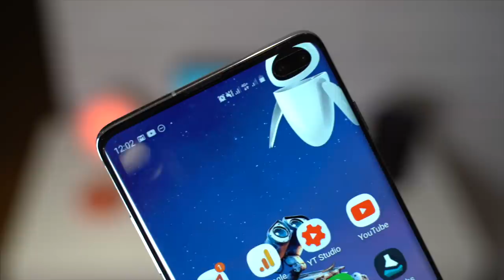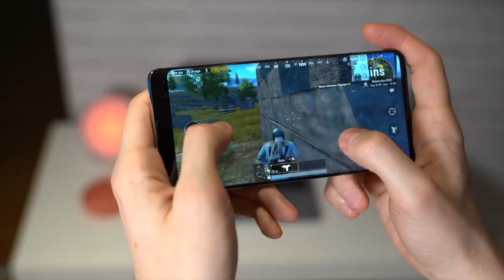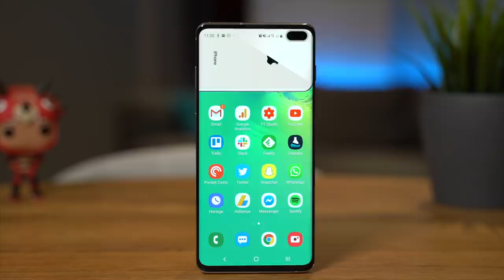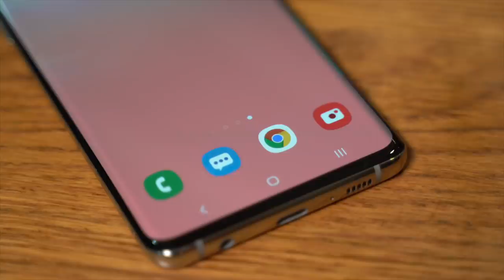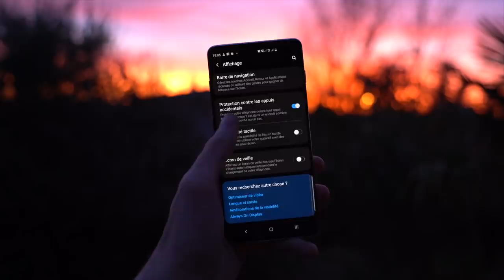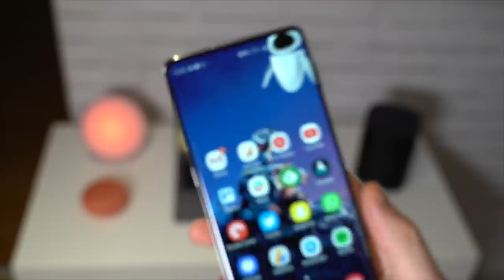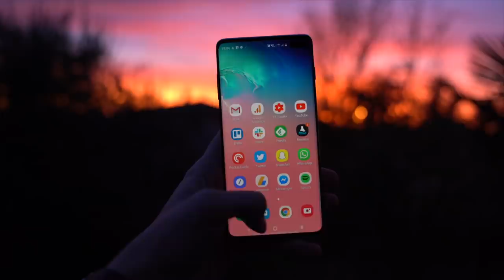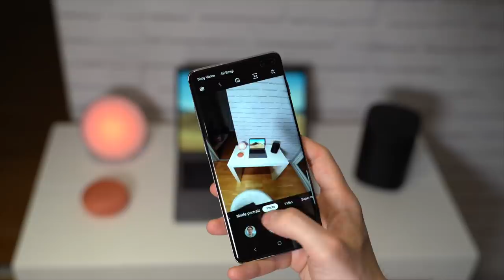TEST SAMSUNG GALAXY S10+ : le nouveau roi des smartphones ?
Après plusieurs jours d'utilisation, découvrez mon test du Samsung Galaxy S10+. J'ai l'ai choisi à la place du S10, car le S10+ est le smartphone le plus haut dans la gamme actuelle. Quel est mon avis sur le Samsung S10+ ? Découvrez le dans mon test complet !